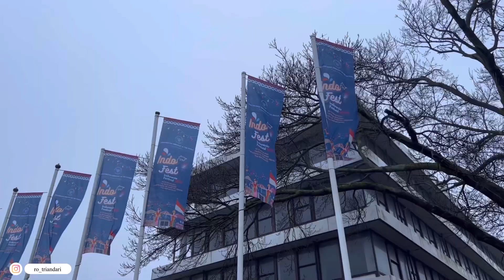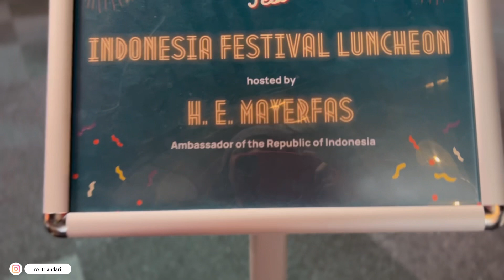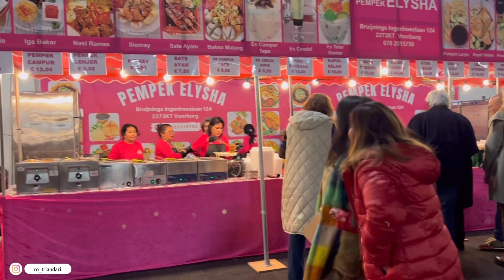IndoFest2022, pestanya orang Indonesia di Belanda